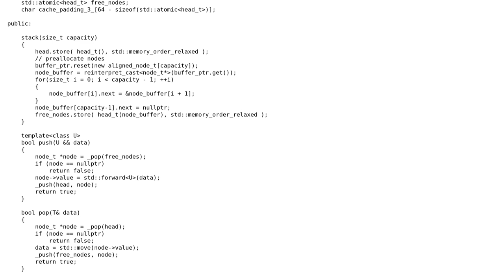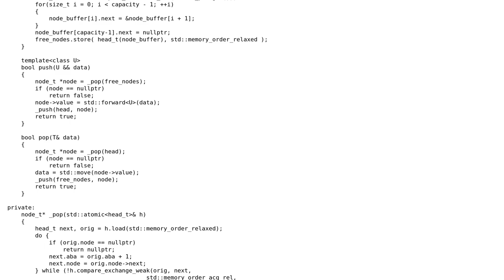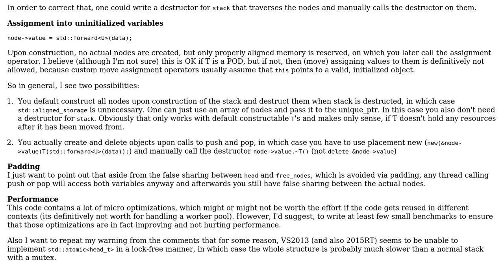Code Review: Lock-free bounded stack in C++11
With thanks & praise to God, and with thanks to the many people who have made this project possible! | Content (except music & images) licensed under CC BY-SA | Music | Images & others | With thanks to user MikeMB user Jamal user inspirit and the Stack Exchange Network Trademarks are property of their respective owners. You are responsible for your own actions.